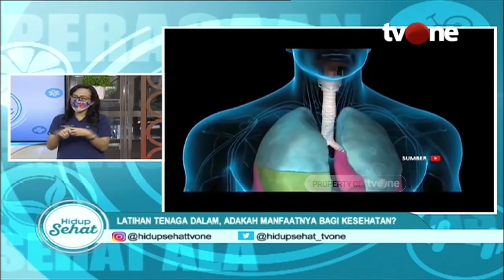Latihan Pernapasan untuk Mengeluarkan Tenaga Dalam | Hidup Sehat tvOne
Hidup Sehat tvOne - Latihan Pernapasan untuk Mengeluarkan Tenaga Dalam

(RA01)

Thankyou ☺❤
Hidup Sehat